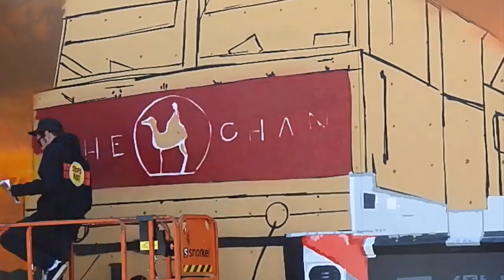Fantastic Heritage mural in Broken Hill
Almiraj Sufi and Islamic Study Centre in Broken Hill commissioned the mural, by street artist Damien Mitchell, and sponsored by Broken Hill Art Exchange and the Broken Hill City Council through their program of Community Assistance Grants. Videography and music  by Bruce Green.